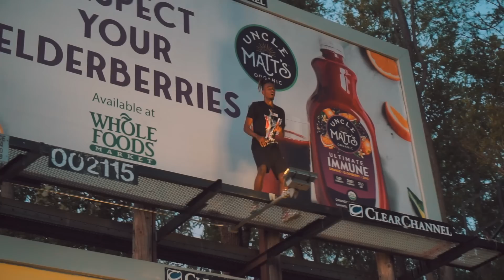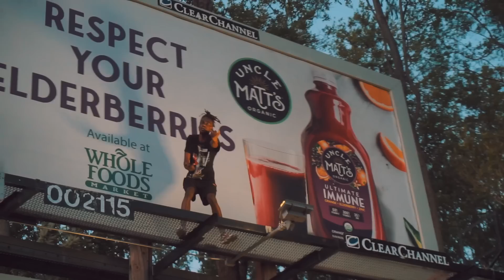Arkstxr - BAKE EM (Official Music Video)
The Official Music Video To Arkstxr’s Song “Bake Em” Shows Arkstxr’s Ability To Turn Up And Have A Good Time While Entertaining The Viewer. Enjoy!
Shot by: Imani B.